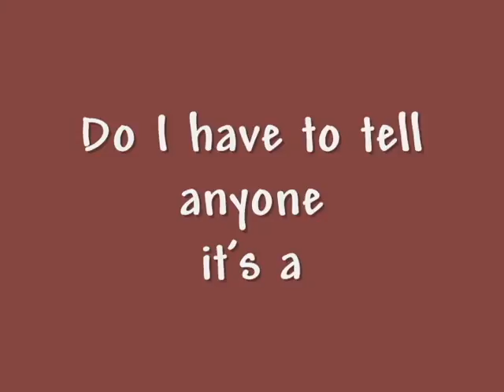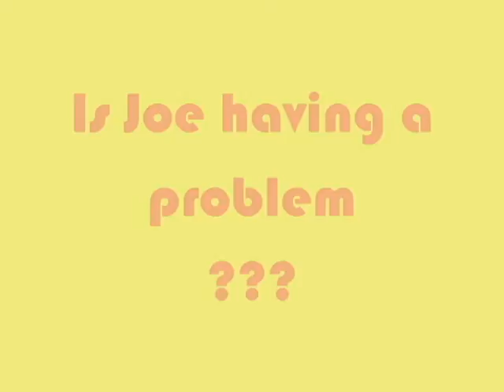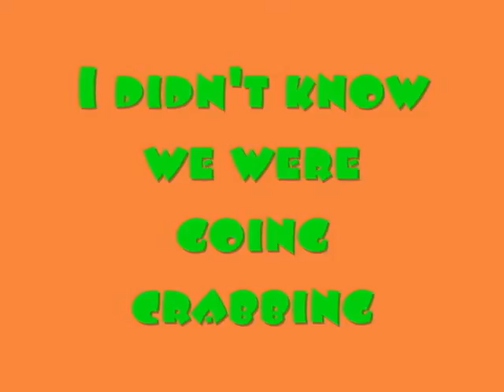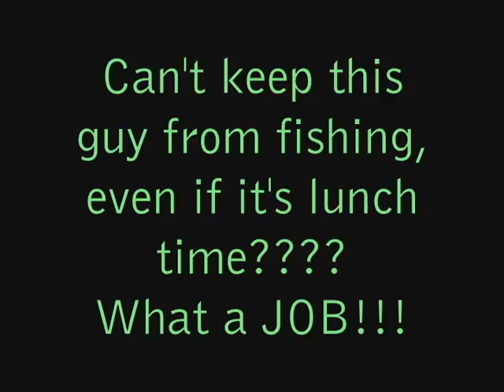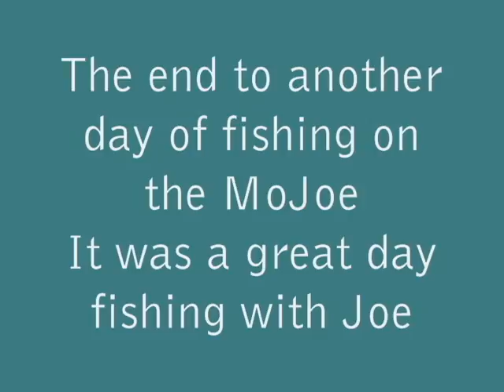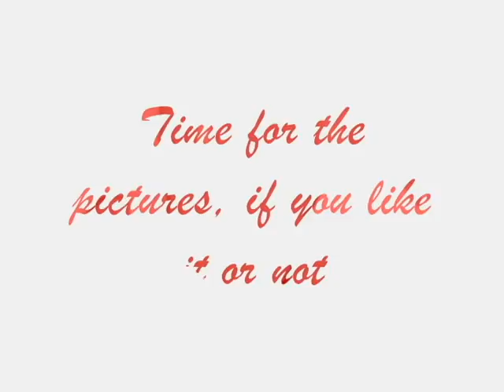08 23 2016 Fluke fishing on the MoJoe